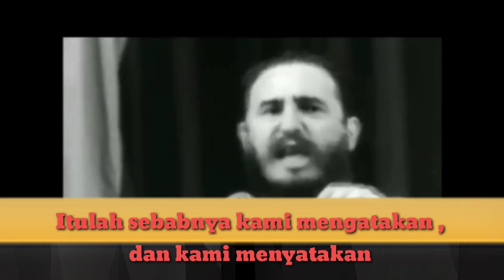Fidel Castro Pidato Sub Indo